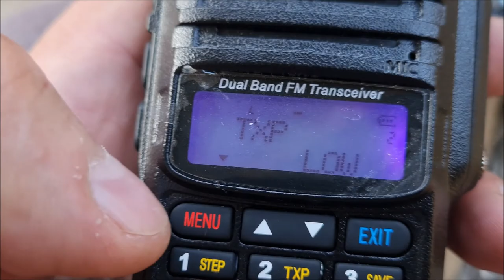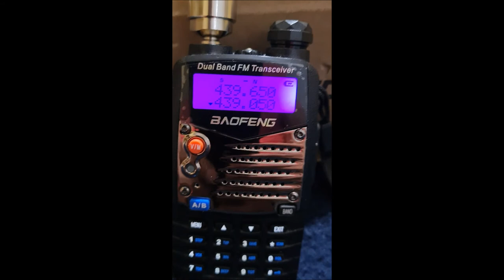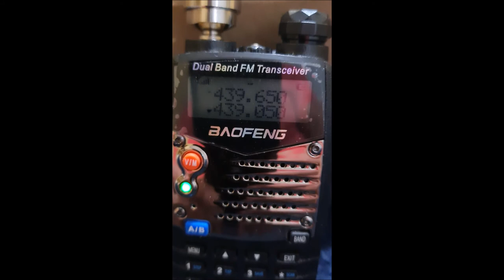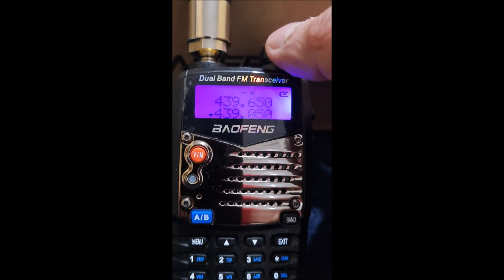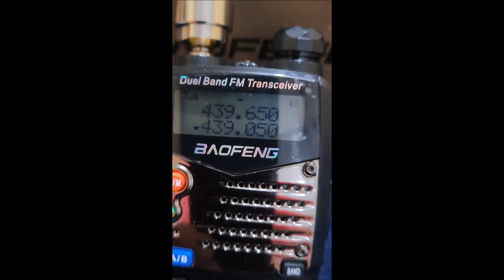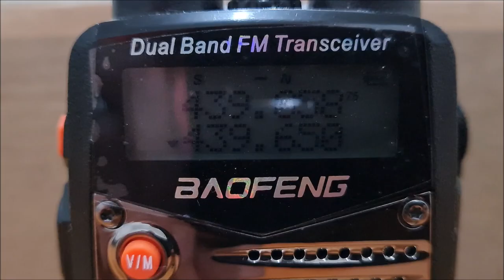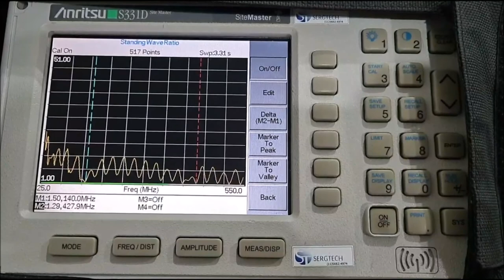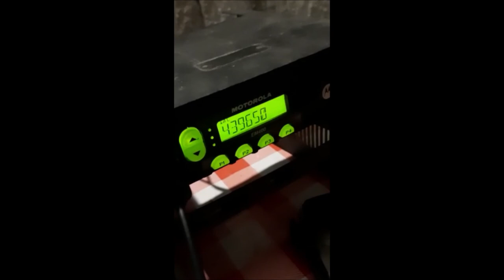VALEU PU2UTX ANTENA DUAL BAND PENNETRA VHF UHF SERGTEC RÁDIOS DUAL✅ SIGA O CANAL ✅ MUITO OBRIGADO!